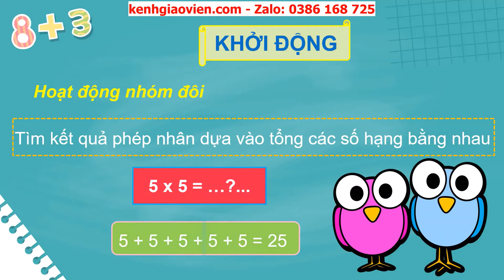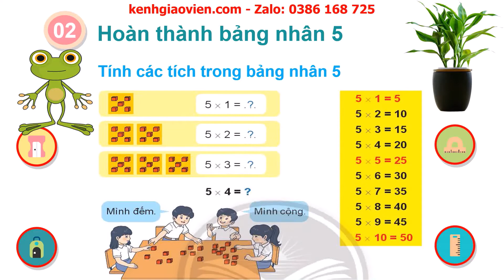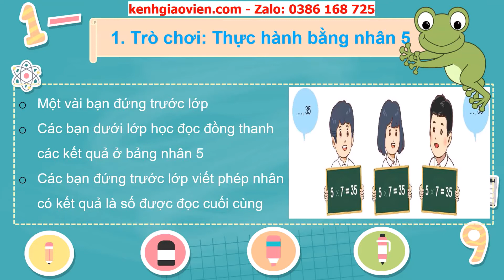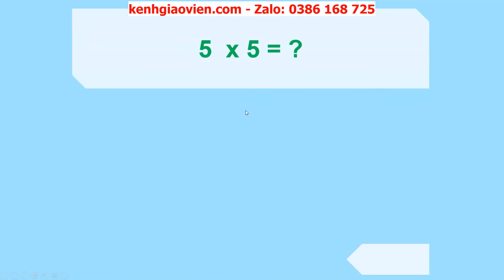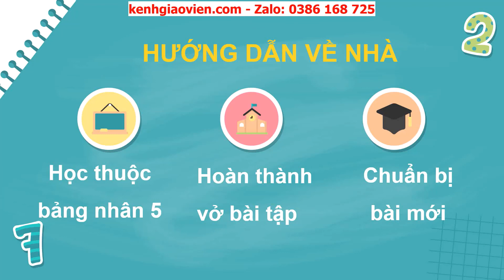Giáo án powerpoint bài: Bảng nhân 5 | GA Toán 2 Chân trời sáng tạo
Phía trên là giáo án Powerpoint hay còn gọi là giáo án điện tử, giáo án trình chiếu bài: Bảng nhân 5 | sách Toán 2 Chân trời sáng tạo. Giáo án được làm hướng tới phong cách hiện đại, đẹp mắt để tạo sự hứng thú cho học sinh.

Ngoài ra, chúng tôi có đầy đủ giáo án powerpoint các bài khác trong chương trình sách giáo khoa Toán 2 Chân trời sáng tạo. Tin chắc rằng: Khi sở hữu bộ giáo án này, việc dạy của thầy cô sẽ trở nên nhẹ nhàng và đạt hiệu quả tốt.